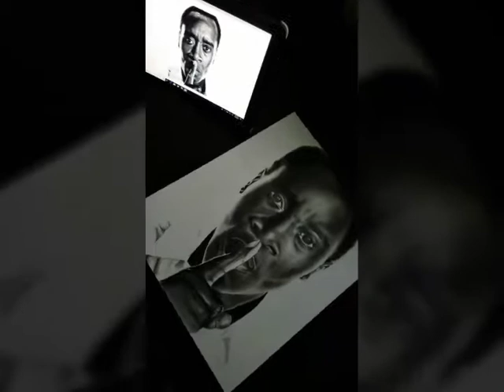REALISTIC DON CHEADLE DRAWING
Don Cheadle drawing